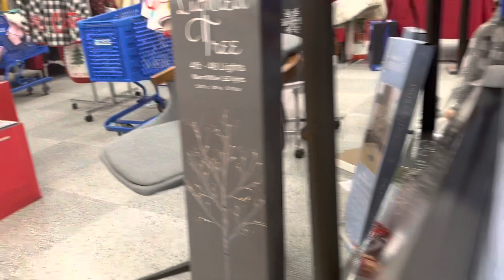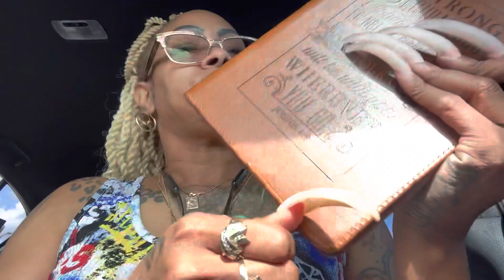VLOGMASS 2022. - HOLIDAY STORE SHOPPING ROSS ..TJMAXX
DAY 3 VLOGMAS